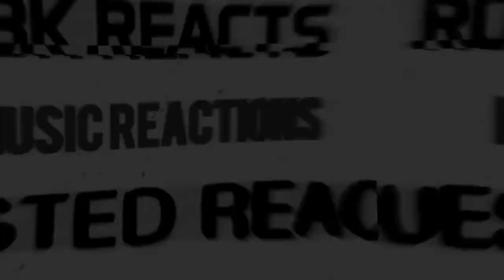Elvis Presley - Link and Sync Reaction - Trouble - Guitar Man 1968